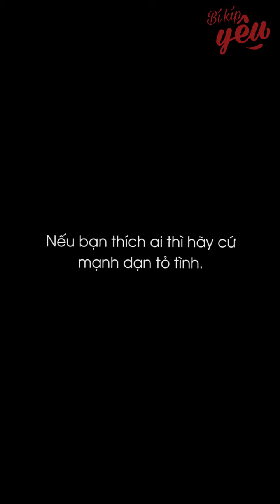Câu Chuyện Tình Yêu Của Tôi Rất Lâm Li Bi Đát | Chỉ Có Thể Là Yêu | Bí Kíp Yêu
Hãy theo dõi Yan trên:
✔️Youtube Yan News :